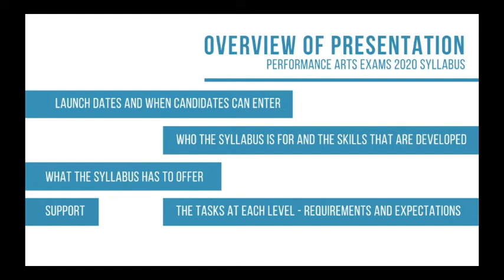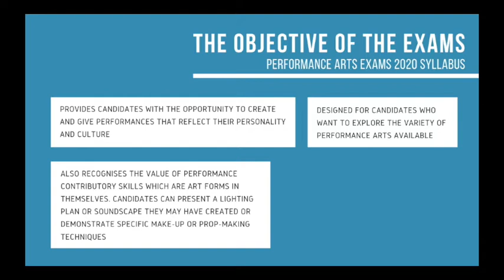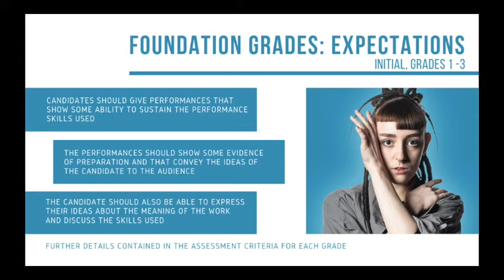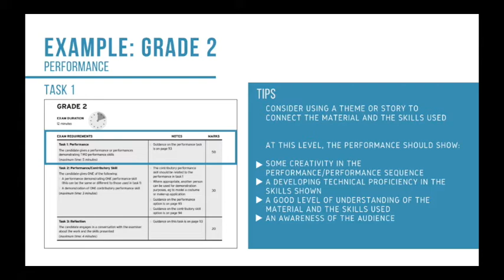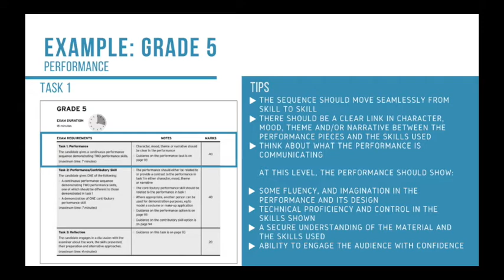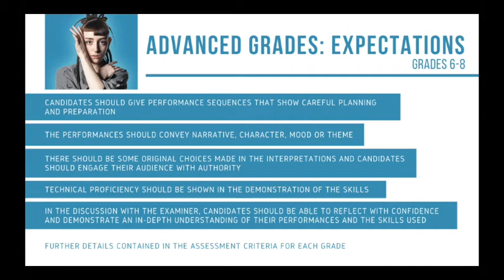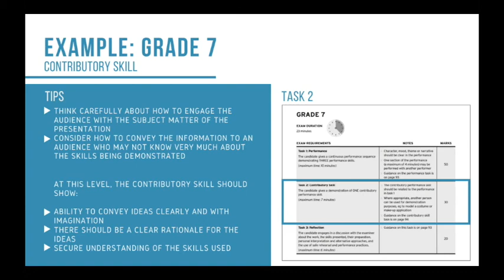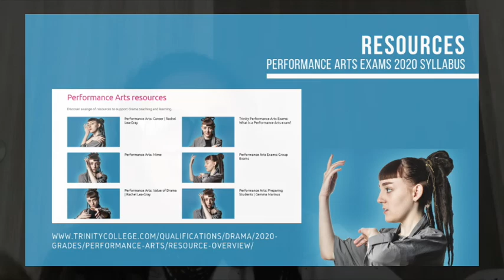Performance Arts Syllabus 2020